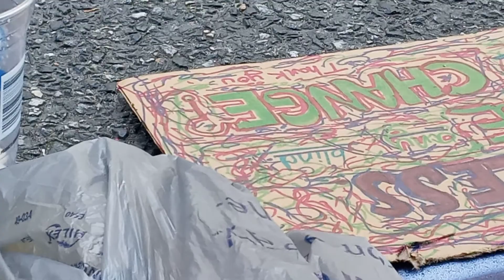EPA/ Out To Lunch is Good if Your Sane. The United States of America.